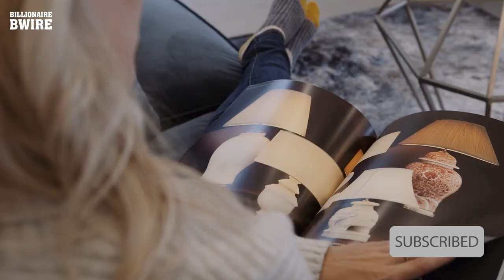Billionaire Luxury Lifestyle | Watch this Amazing NEW Motivation Video #5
Amazing luxury lifestyle of billionaire motivation new video watch this. Get motivated by the billionaire luxury lifestyle! Experience what it feels like to lead a lifestyle in full luxury as a billionaire and use it as a motivation to achieve all your goals!

Thumbnail:
Tom Claeren